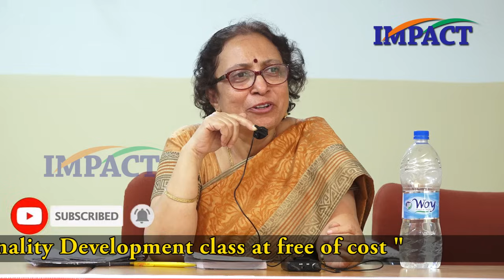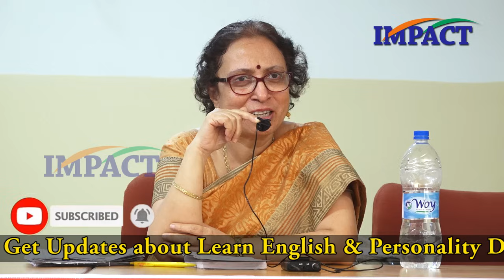Effective Way to Learn English || Prof Sumita Roy || IMPACT || 2020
Impact Foundation is the brain child of Gampa Nageshwer Rao, Motivational Speaker who has inspired 5L + Young Minds in india.